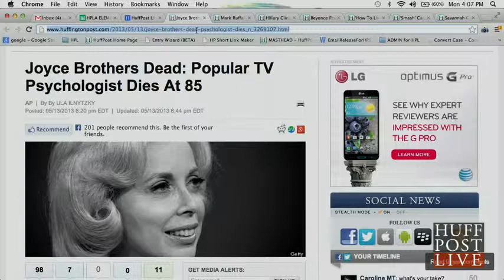Joyce Brothers Dead Popular TV Psychologist Dies At 85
Joyce Brothers, the pop psychologist who pioneered the television advice show in the 1950s and enjoyed a long and prolific career as a syndicated columnist, author, and television and film personality, has died. She was 85.

Brothers died Monday of respiratory failure in New York City, according to her longtime Los Angeles-based publicist, Sanford Brokaw.

Brothers first gained fame on a game show and went on to publish 15 books and make cameo appearances on popular shows including "Happy Days" and "The Simpsons." She visited Johnny Carson on "The Tonight Show" nearly 100 times.

The way Brothers liked to tell it, her multimedia career came about "because we were hungry."

It was 1955. Her husband, Milton Brothers, was still in medical school and Brothers had just given up her teaching positions at Hunter College and Columbia University to be home with her newborn, firmly believing a child's development depended on it.

But the young family found itself struggling on her husband's residency income. So Brothers came up with the idea of entering a television quiz show as a contestant.

"The $64,000 Question" quizzed contestants in their chosen area of expertise. She memorized 20 volumes of a boxing encyclopedia — and, with that as her subject, became the only woman and the second person to ever win the show's top prize.